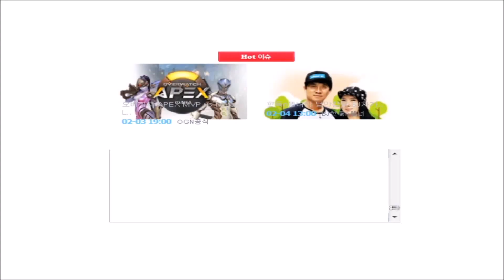2017.02.03] 장건상자 25개 오픈 결과는 BJ땡겨 거상 예능